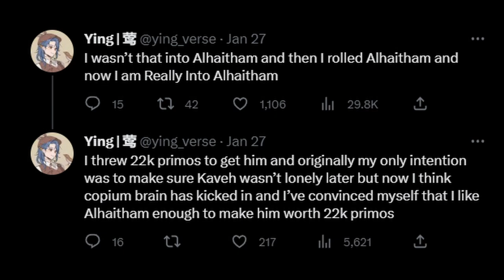Al Haitham "Think Before You Act" Character Demo [EN/CN] | Ying Reacts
Was it worth it? ABSOLUTELY! Tell me what you guys think of him!

Ying Socials:
Main channel:                           @ying_verse

Editor's Note: Guys guys! I figured out how to do the thumbnail thing without needing photoshop! no more circles!! Hope you guys enjoy the reaction! I'm a bit sick so uploads are a little slow. ;w; Sorry in advance.